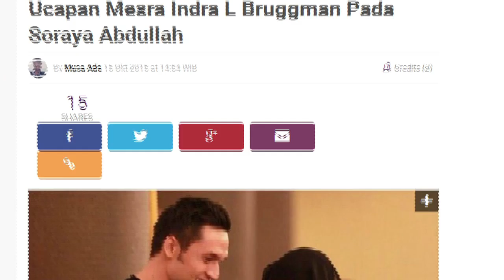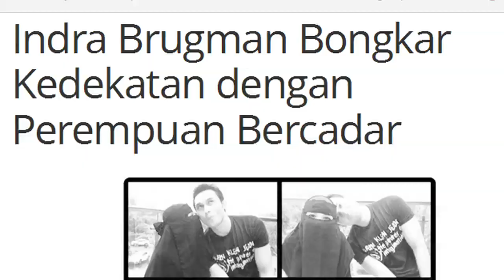Anak Soraya Panggil Indra Abi - Cumicam 19 Oktober 2015